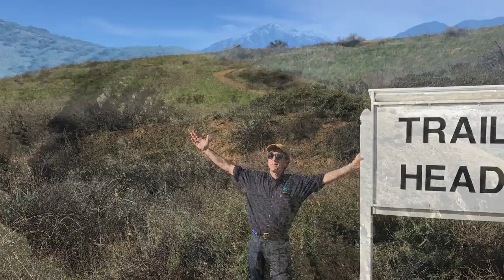The Chaparral Biome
The Chaparral Biome - Explore it!  Study it through the subject of geography!